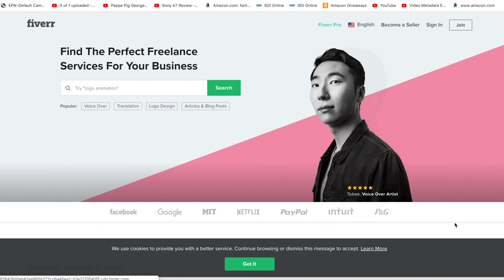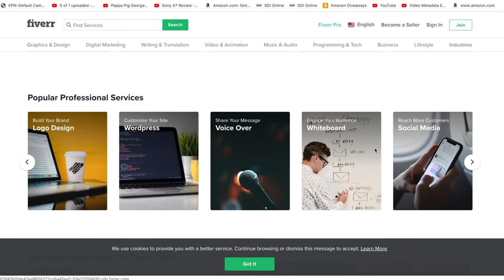CINEMATIC BREAKFAST B-ROLL BY STAY HOME DAD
In this video, using my little cinematic b-roll sequence of breakfast I made in a hurry for the kids, I talk about the 'all of a sudden' stay home dad experience and tips for effectiveness.

MAVIC PRO
OWODA for MAVIC AIR